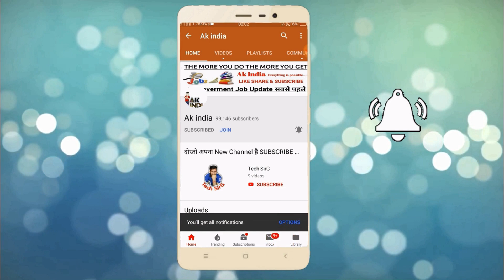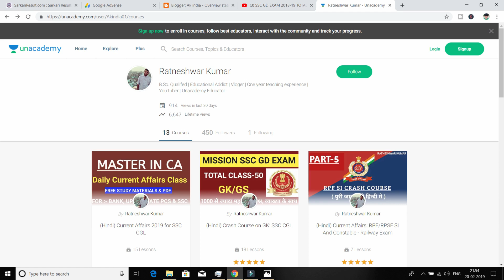BIG ANNOUNCEMENT FOR ALL SUBSCRIBER & VIEWER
इस वीडियो में आपको Ak_india की जानकारी दी गई है।

रोज धन Application को Install करें और 25 रूपया पाये

और रेफर कोड उपयोग करने पर अतिरिक्त 25 रूपया पायें!
Refer Code:- 03ZYC5

[BOOKS LINK ]

SSC GD EXAM GUIDE 2018 (BOOK PRICE Rs 208)

SSC GD PRACTICE SET (BOOK PRICE Rs 103)

RPF CONSTABLE EXAM GUIDE BOOK (PRICE Rs 157)

RPF CONSTABLE 25 SET PRACTICE BOOK (PRICE Rs 135)

UPP CONSTABLE BOOK

COMBO SET UP POLICE CONSTABLE + SOLVED PAPER + PRACTICE SET(P.A.C. EXAM 2018) 2 BOOKS SET (PRICE Rs 355)

My Laptop

My Phone

My Mic

My Tripod
UNACADEMY LIVE CLASS

=) SSC GD, RPF, BIHAR POLICE POLITICAL SCIENCE IN HINDI FULL EXPLANATION

=) Simple Interest for SSC, RAILWAY, UP POLICE,BIHAR POLICE with ONE OF THE BEST TRICK